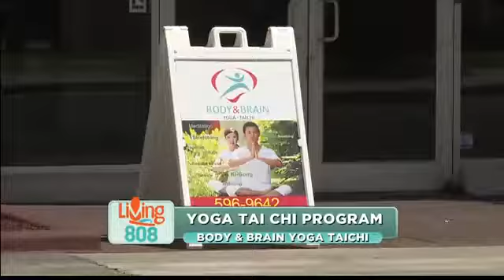Body & Brain Yoga in Hawaii (Living 808) | Body & Brain Good News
Living808 invited Body & Brain Yoga - Tai Chi in Hawaii to talk about mind-body practice!

Sungchul Jang, a Body & Brain instructors with over 20 years of experience, is currently teaching at the Honolulu location!

No matter your age, you can improve your health with simple and effective Body & Brain Yoga exercises!

Connecting your mind and body is a big part of improving your overall health.

Learn more about promoting optimal energy balance and good circulation through breathing and dynamic meditation in this visit to Body and Brain Yoga Tai-Chi.